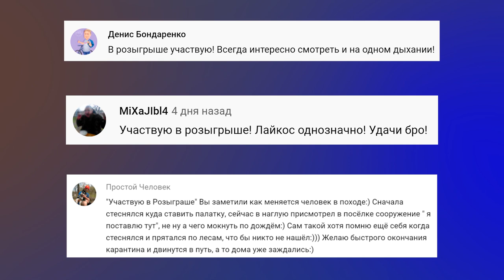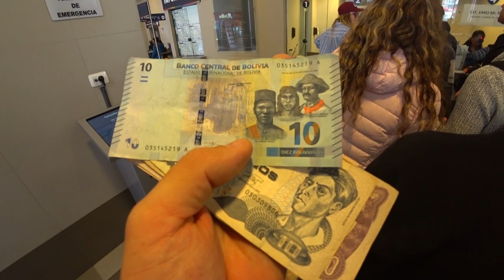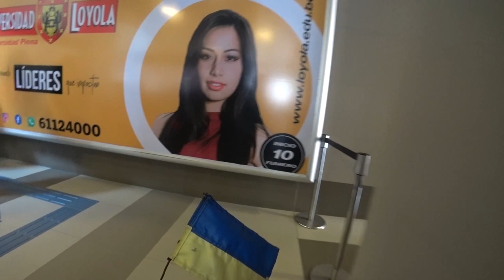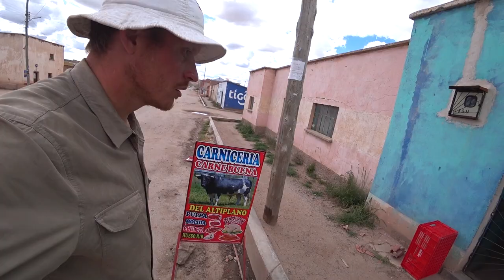Дорога на Уюни | Путешествие по Боливии | #30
🔵 Сделав все свои дела в Ла-Пасе, настало время продолжить своё путешествие по Боливии, ведь впереди меня ждёт солончак Уюни 😍 Проехавшись, в очередной раз, по канатной дороге и насладившись великолепием города лежащего в кратере потухшего вулкана я отправился в путь. Дорога к солончаку оказалась яркая на события, тут и встреча с перуанским путешественником Габриелем, который вот уже 11 месяцев путешествует на велосипеде вместе со своей собакой, и необычные, даже немного пугающие, места боливийских захоронений, ну и как же без лам, они тут повсюду и до сих пор не перестают меня умилять) А ещё у меня произошла большая неприятность, которая безумно меня расстроила...
🔷 УкрСиббанк: 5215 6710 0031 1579
🔸 Компания Keepsolid - онлайн защита и анонимные приложения для бизнеса и персонального использования
(При заказе строительных услуг просто назовите моё имя и вас ждут приятные скидки и бонусы😉)